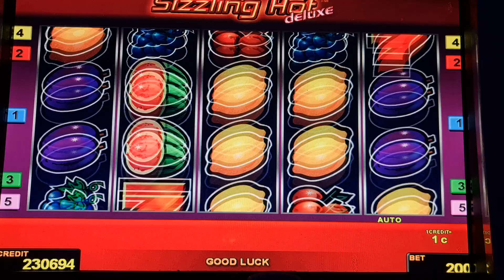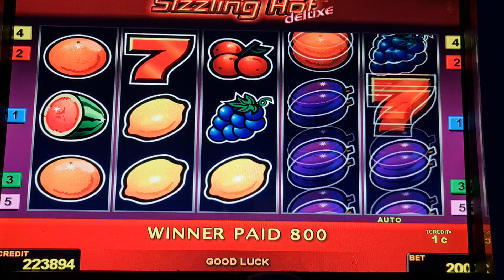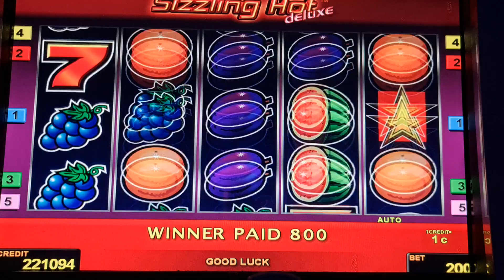sizzling hot! Bis 2 Euro Bet ! slot machine! Freispiele!novoline